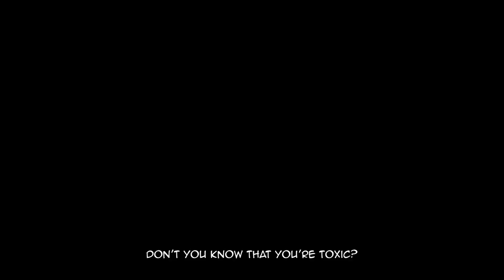[Toxic by Britney Spears] Cover & Lyrics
Yo, listen. So, I'd been waiting to cover this iconic AF song okay. I hope you enjoyed it! Definitely not Britney Spears, but whatevs lmao On a completely different note tho, this makeup look happened cuz I wanted to try that Tik Tok wing trend but I also wanted to practice some fake cuts and bruises for a potential Halloween costume haha
Don't forget to stream my most recent single on Spotify!:
"2 Worlds" (Freaking Romance)